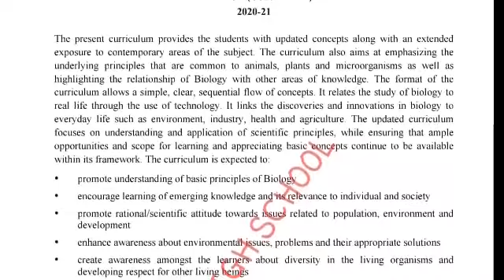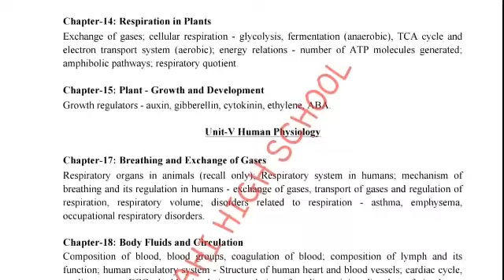CBSE 11 th BIOLOGY DELETED content & NEW REVISED PORTION for 2020--21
11 th BIOLOGY DELETED content & NEW REVISED PORTION for 2020--21